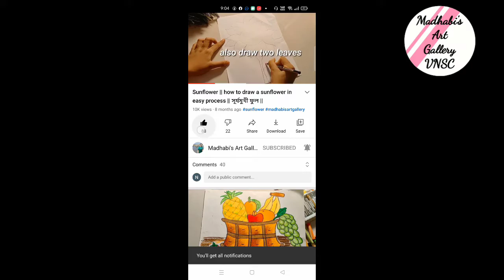A Bunch of Raw Mangoes || how to draw raw mangoes || Madhabi's Art Gallery VNSC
Hello Friends,
Today I'm going to show you how to draw A Bunch of Raw Mangoes.

Music 🎶